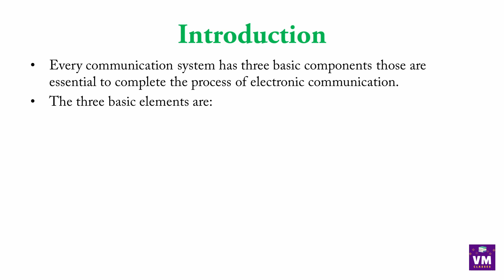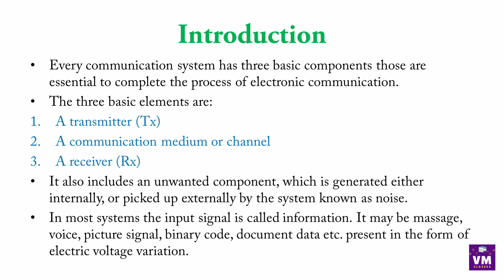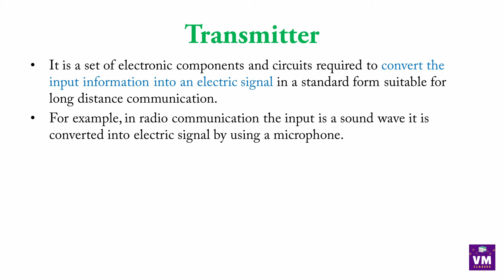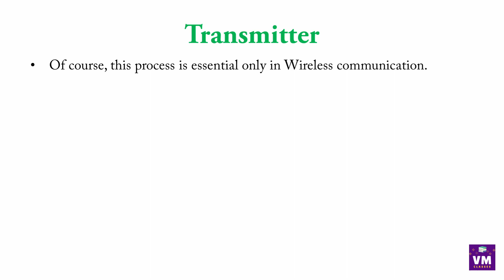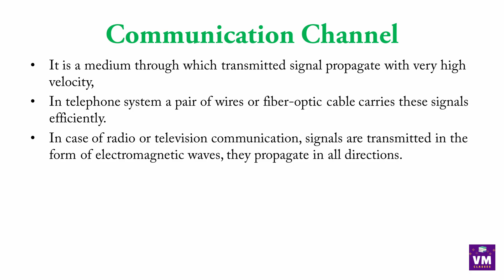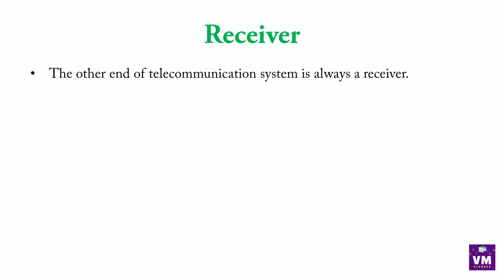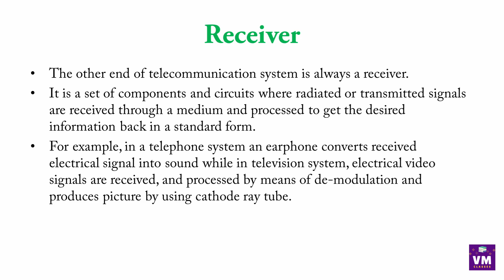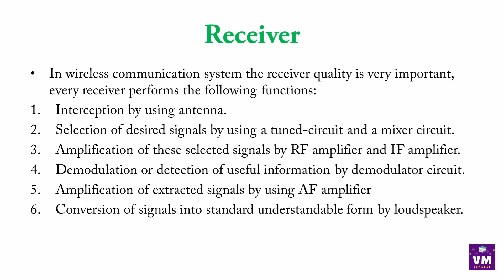Ch.5 Modern Electronic Communication| Elements of Communication System in Hindi| 12th Electronics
Chapter 5: Modern Electronic Communications in Hindi
Explanation in Hindi
12th Class Vocational Electronics in Hindi